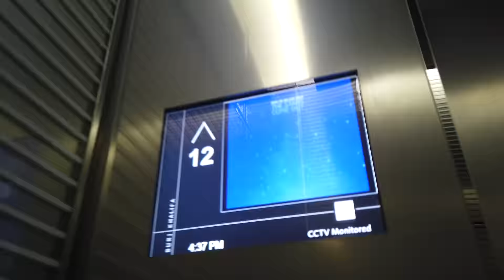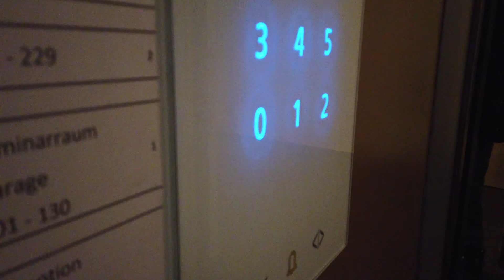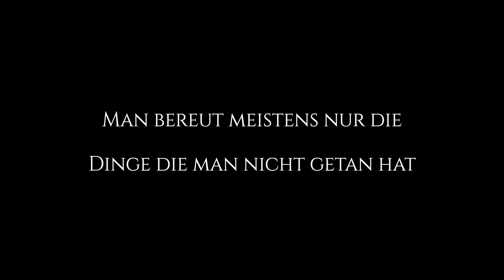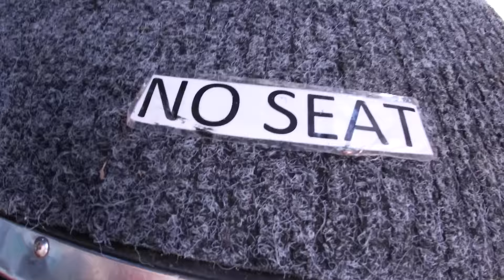Doku - 10 Gründe die entscheiden ob man Erfolg hat oder im Leben versagt!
Themenrelevante Inhalte wie Geld und Erfolg sind für jeden Unternehmer interessant und werden gerne aus abwechslungsreichen Perspektiven betrachtet und geteilt.
Bei den Dreharbeiten dieser Dokumentation ging es aber nicht um den Erfolg selbst, sondern um die Gedanken und Gründe, warum der Erfolg manchmal dennoch ausbleibt und welche Gründe oftmals dahinter stecken. Knapp acht Monate hat Oscar Karem Einblicke in eine andere Welt der Gedanken eines Unternehmers gegeben. Abseits des Unternehmens wurde an den verschiedensten Drehorten gefilmt, ob Dubai, Tirol oder in Wien.

Zeitstempel:
00:14 Selbstmitleid führt zum Versagen
12:13 Vertrauen ist gut, Kontrolle ist besser
18:01 Die Kontrolle über unseren größten Feind erlangen
31:20 Man bereut meistens nur die Dinge, die man nicht getan hat
39:17 Das hier und jetzt: Beginne endlich zu leben!
47:41 Entmenschlichung durch Social Media
54:16 Der Weg aus dem Motivationstief
01:01:41 Identitätsfalle – Unterordnung & Überordnung innerhalb des Systems
1:12:21 Befreiung aus der Illusion
1:16:32 Der Zusammenbruch der Kulturlügen
1:40:20 Der beste Weg, um aus der Tretmühle zu entkommen.